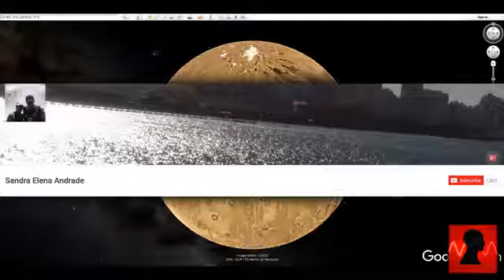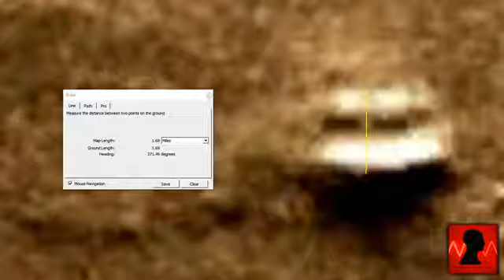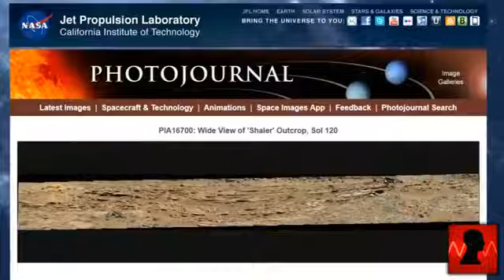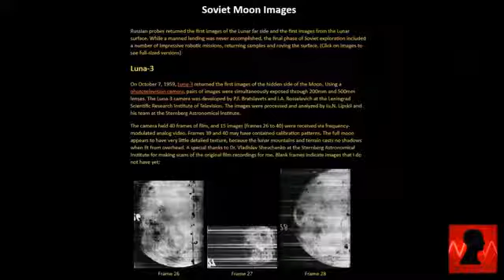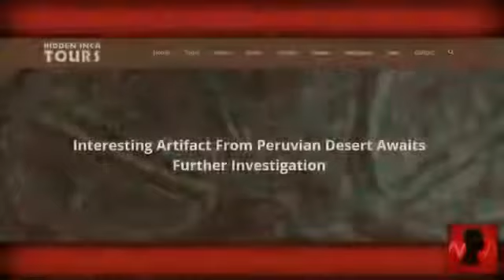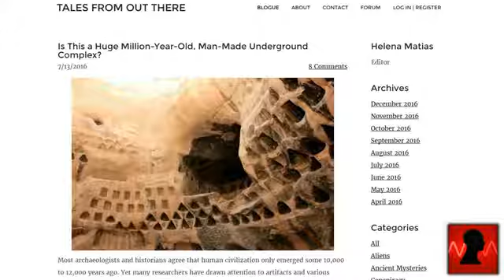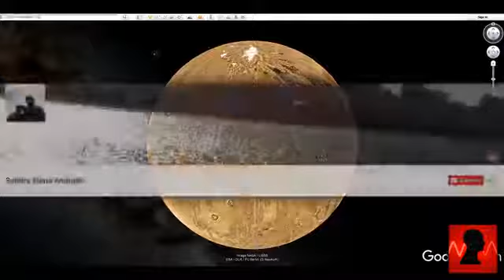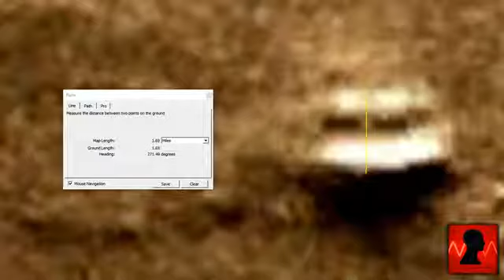Crashed UFO Found On Mars Just Like 1940's UFO Sightings. (Mars Mysteries)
Using the Mars tool on Google Earth we can find a possible UFO crash site. A UFO that looks very much like the ones witnessed in the 1940' - 1970's.

What looks like a destroyed wall has been discovered in a Mars rover photo. Is it proof of ancient alien life on the red planet? Source photo: .

Are there thousands of alien buildings on Mars? The evidence is hard to ignore. More videos from Of Sound Mind And Body: Ancient Alien City Found In The .

This picture taken by the mars rover curiosity has made several rounds on the internet over the years, but may just be the most compelling when it comes to the .